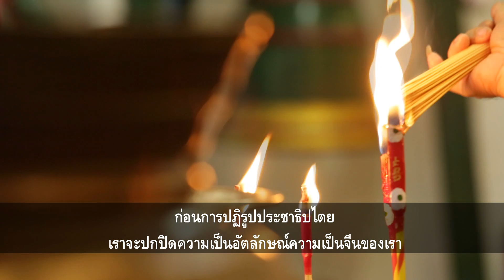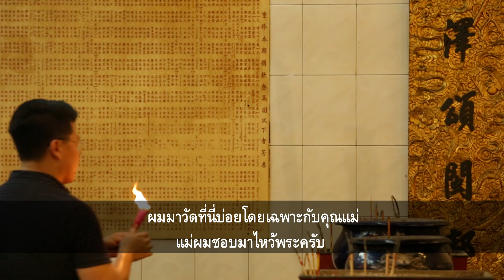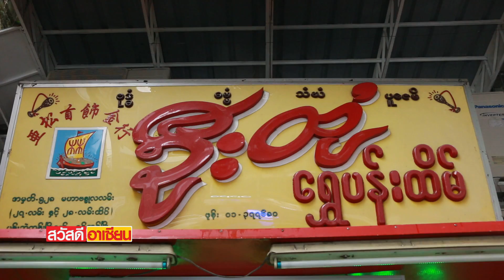เสน่ห์แห่งไชน่าทาว์นเมียนมาร์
มีใครเคยค้นพบเสน่ห์แห่ง Chinatown ในประเทศเมียนมาร์ ทั้งย่างกุ้งและมัณฑะเลย์บ้าง ตามไปดูกัน